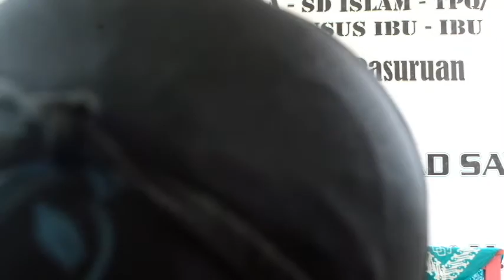Pengajian Umik Ucik Terbaru-Terlucu-Penuh Makna | Yayasan Bani Abdullah-Pasuruan